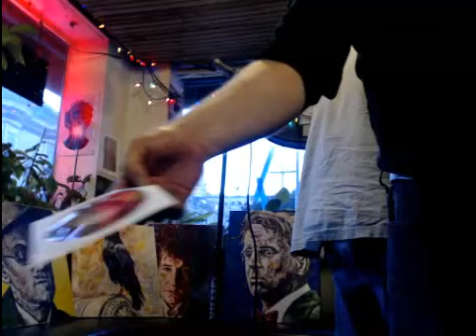Sacred Grounds Cafe SF Poem June 26 Pt03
Poem - Open Mic at the Sacred Grounds Cafe SF Wednesday night 7pm till 10pm. Come on down and join us.